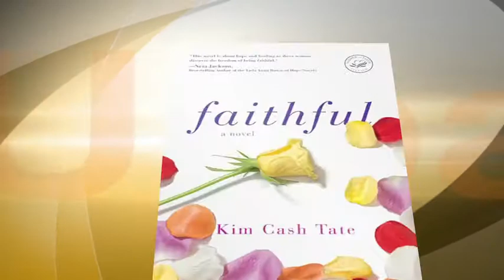Kim Cash Tate on UrbanFaith.com (short version)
UrbanFaith.com editor Ed Gilbreath talks to author Kim Cash Tate.